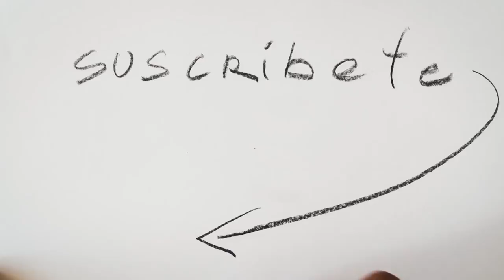DIBUJO SURREALISTA | Estudio Taller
Aquí les traigo el dibujo surrealista que hicimos hace unos días en un directo.